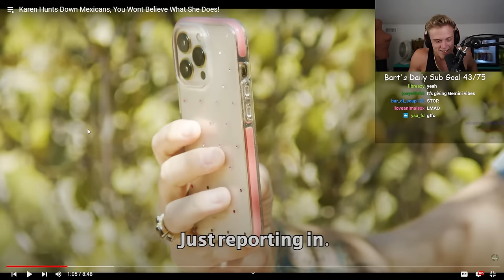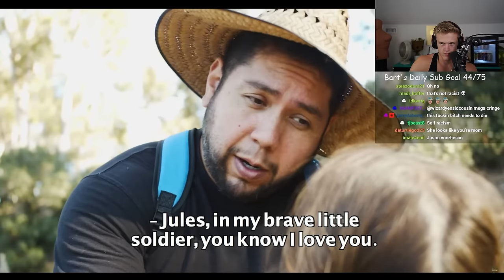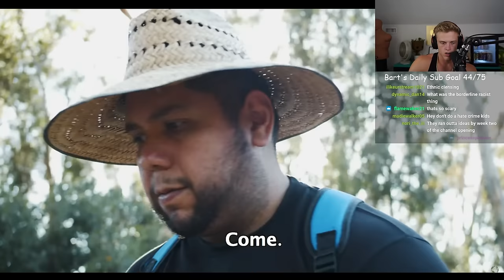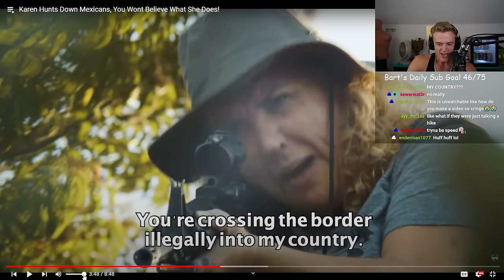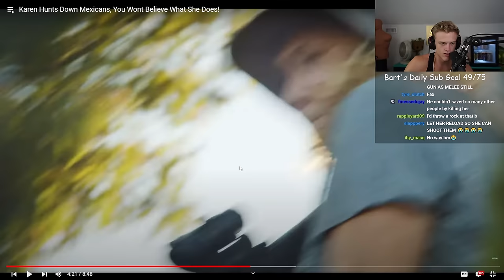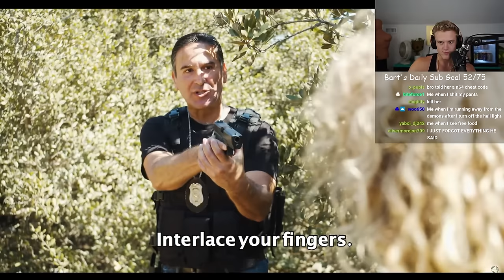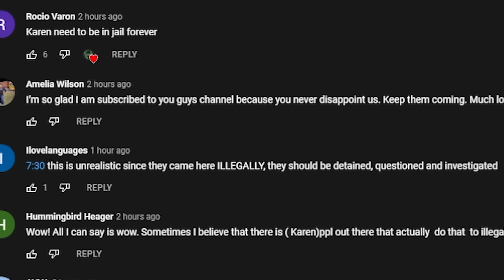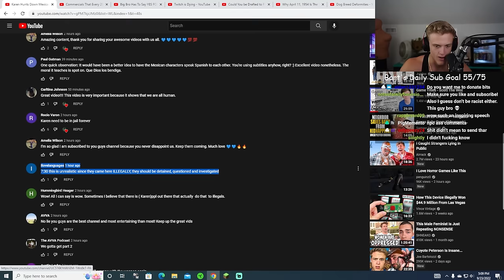Insane Karen Hunts Humans??